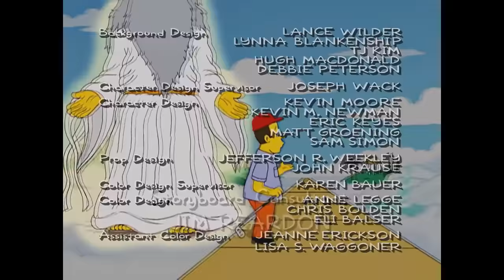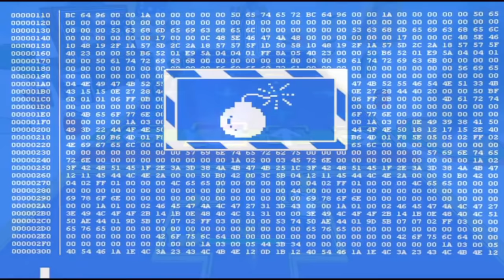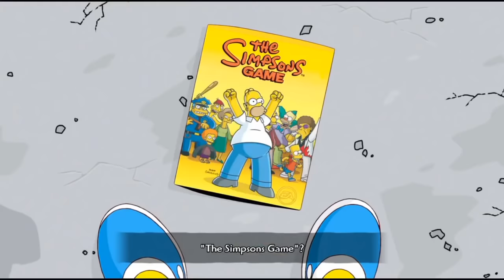GOD in Simpsons